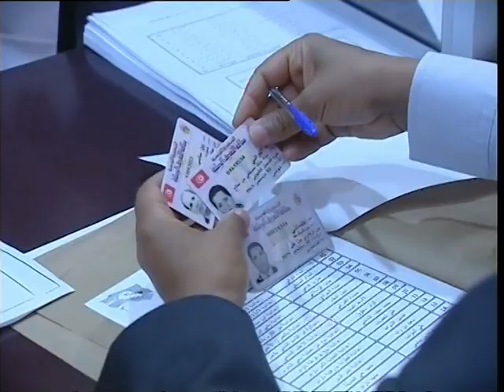Tunisie et la consolidation du processus démocratique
Impliquer les jeunes dans les affaires publiques, à travers les mécanismes d'une participation active et effective, les orienter et les encadrer ont été, de fait, une des composantes clés du projet sociétal moderniste du Président Zine El Abidine Ben Ali. Les structures, les canaux de communication, les échanges et la culture même de cette participation ont été longuement étudiés, préparés et mis à exécution sans omettre le moindre détail. De la simple prise de contact où la volonté sincère des aînés a exprimé l'intérêt que la communauté à miser sur la vitalité de la jeunesse, aux forums de dialogue avec les jeunes en passant par les consultations de la jeunesse à tous les niveaux et à chaque événement, la volonté politique Président Ben Ali est on ne peut plus claire. Accorder à la jeunesse la place qui lui sied en tant que pilier de l'avenir et en tant que force de progrès et d'innovation est plus qu'un choix, un défi.
C'est ainsi que le Parlement des jeunes est né sur décision présidentielle offrant toutes les opportunités à la jeunesse tunisienne de prendre part active à la vie publique et politique nationale. C'est un acquis de taille qui vient consolider les avancées tunisiennes en matière de démocratie et des droits de l'homme.